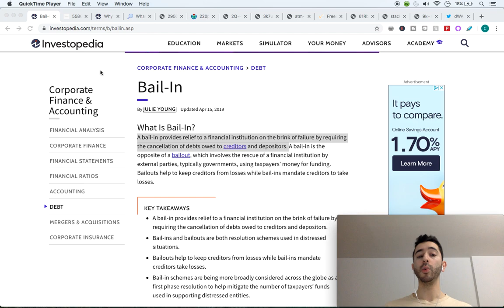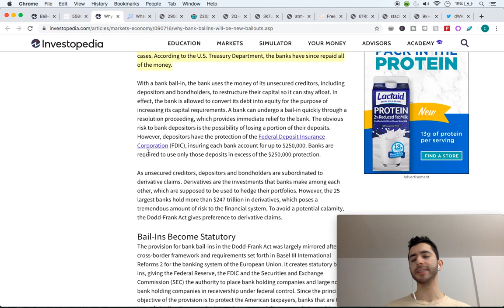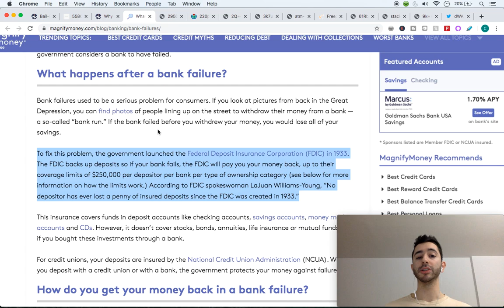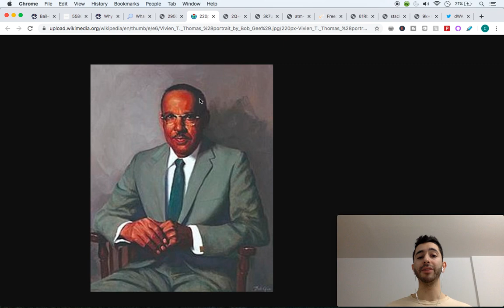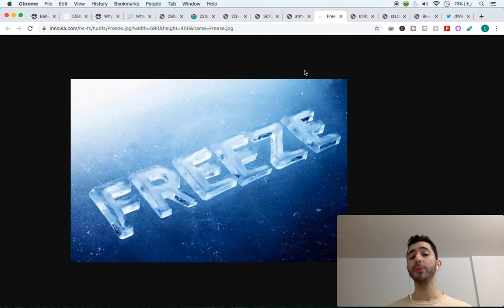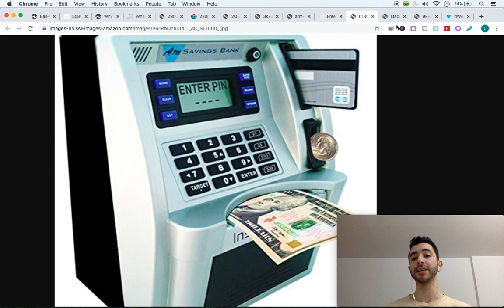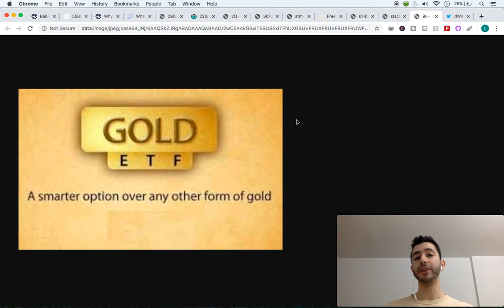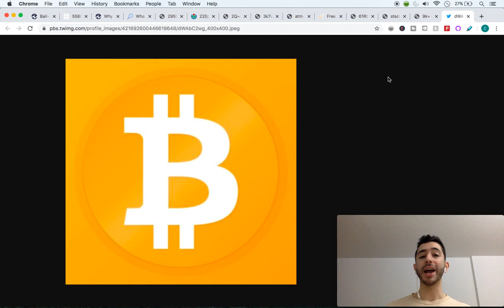Can Banks Take Your Money During A Crisis?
No one can take your money if you use a Ledger wallet 😏